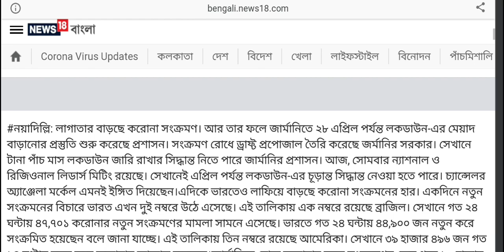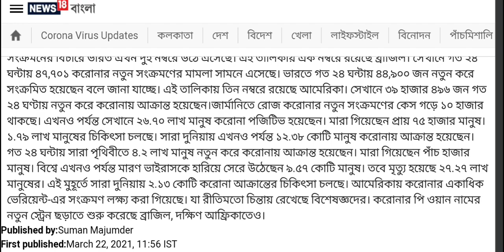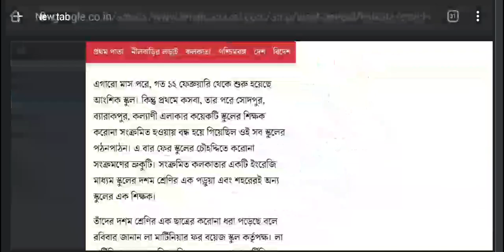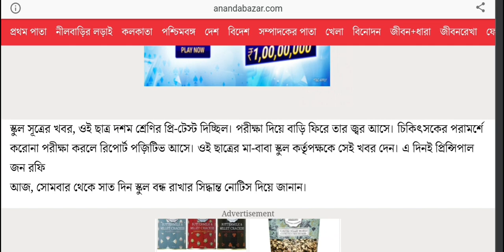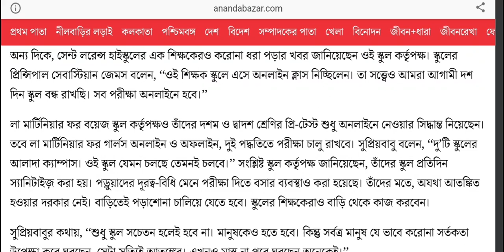আবার কি লকডাউন? বন্ধ স্কুল: পরীক্ষা অনলাইনে: WB School again closed: college university reopening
Two city school campuses will shut down from Monday after a pre-board exam candidate and a senior teacher tested positive for Covid. India may face the 2nd wave lockdown. See the video. Hok Kolorob.

content Includes-
school shut down again
why college university not reopen
college university reopen after election
shibpur college reopen
wb students protest for reopen
wb students boycott classes
wb even sem online 2021
wb college university not reopening april
wb vc meeting
durgapur nit reopen
cbpbu even sem class notice
nbu even sem class notice
kalyani university exam in june 2021
university postponed exam 2021
gourbanga university exam notice
kalyani university ug exam
Burdwan University modalitie
Calcutta University  registration
West bengal colleges universities reopen
WB online class April 2021
murshidabad university
nbu Studentship
kalyani university 1st sem exam
cu pg exam 2021
cu pg march exam
burdwan university pg exam 2021
vidyasagar university ug exam notice
1st page of obe exam
calcutta university students protest
kalyani university intermediate exam
Students protest for exam
Makaut regular supple exam
bu ug pg exam dates
bu exam form fillup
wb odd sem exam in march
calcutta university reopen
cu practical classes
Makaut reopen
madhyamik 2021
skbu result
Cu exam
Makaut exam